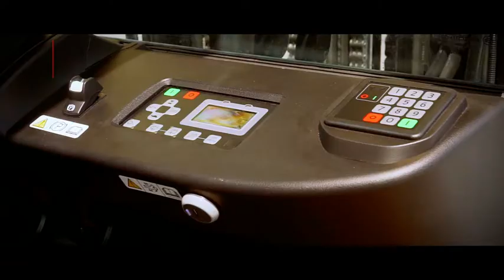La nueva Tonero HST de Toyota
La gama de carretillas elevadoras hidrostáticas Tonero de Toyota está diseñada para las aplicaciones de manipulación de materiales más intensas y exigentes. Las últimas versiones vienen con una serie de características nuevas que brindan mayor productividad, eficiencia energética y beneficios de seguridad a los usuarios de todos los sectores de la industria.

Los principales beneficios de la gama de carretillas elevadoras Tonero HST son:

- Emisiones ultralimpias
- Alta eficiencia de combustible
- Costes de mantenimiento reducidos
- Excelente facilidad de conducción
- Mayor visibilidad y comodidad.